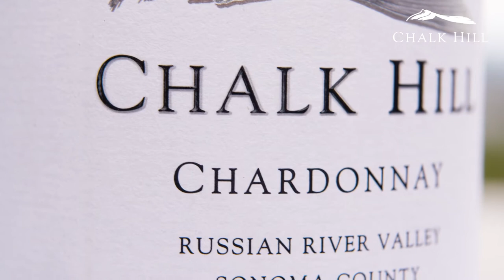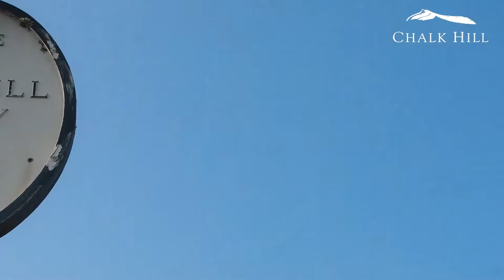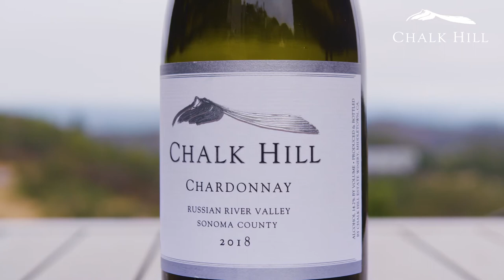Chalk Hill Russian River Valley Chardonnay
Foley Family Wines VP of Luxury Estates Alan Crawford introduces the Chalk Hill Russian River Valley Chardonnay to our partners at HMS Host.